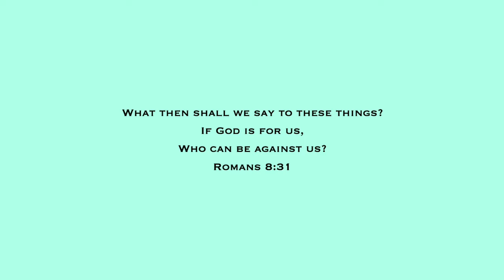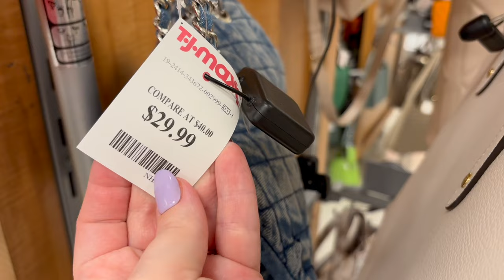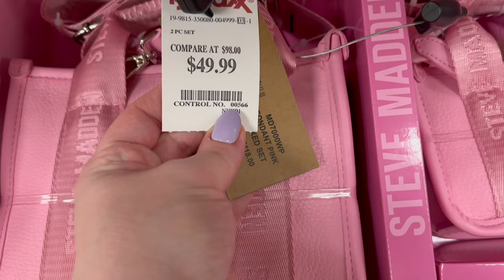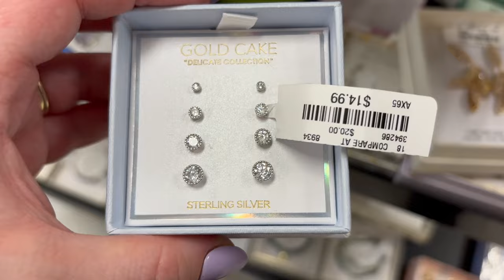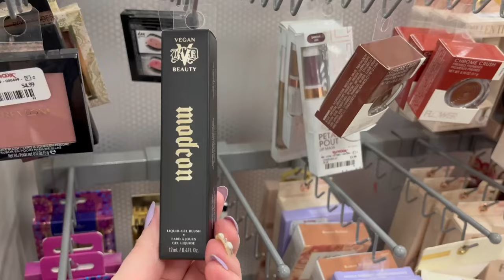TJ MAXX SHOP WITH ME 2024 | DESIGNER HANDBAGS, SHOES, JEWELRY, NEW ITEMS